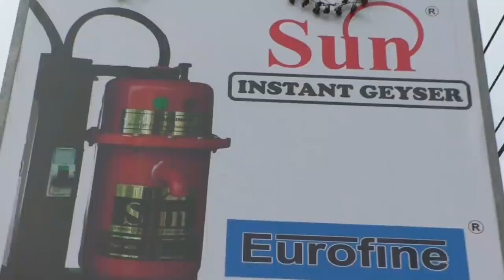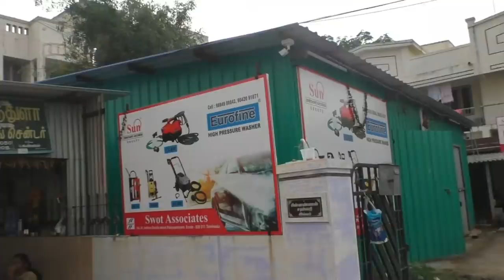வீடு முதல் கார் வரை Portable Car Washer || Sakalakala Tv || Arunai Sundar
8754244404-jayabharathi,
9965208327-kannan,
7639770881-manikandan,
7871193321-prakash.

 Launching Offer Available

(Commercial Washer Also available)

Swot Associates,
18,Indragandhi Street,
Palayapalayam,
Erode. 638011
Tamilnadu.

For Making Commercial Ad-Films:
Arunai Sundar,